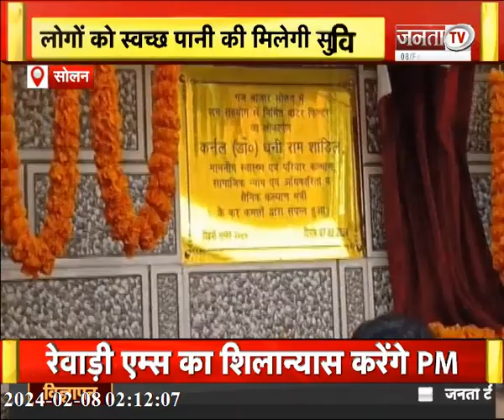Apna Himachal: CM Sukhu का Jawalamukhi दौरा, जनता को देंगे बड़ी सौगात | Janta Tv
CM Sukhu का Jawalamukhi दौरा, जनता को 38 करोड़ 17 लाख की लागत से बनी योजना की देंगे सौगात